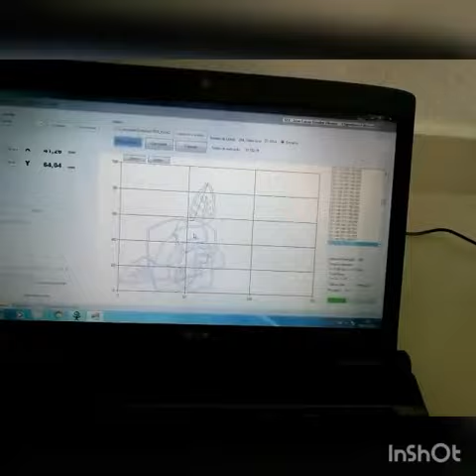Robô cartesiano CNC Laser, Engenharia Elétrica.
CNC Laser.
TCC. Jean Giuliani.

Descrição das técnicas utilizadas.
Gerber GCODE
DXF
Lógica de interpolação
Algoritmo linha DDA Bresenham
PIC 16F877A
MAX232
Interface IDE Visual Studio
CCS PIC C Compiler
C++